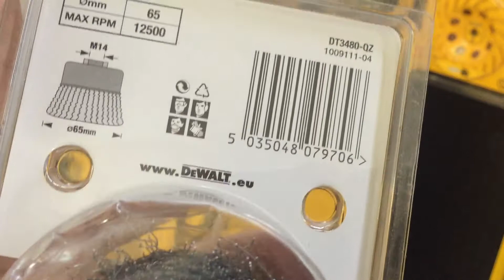DeWALT DT 3480 - DeWALT Topfbürste - DeWALT drótkorong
DeWalt Topfbuerste gewellt 65mm M14 - DT3480-QZ
Topfbuerste gewellt 65mm M14 von DeWalt - DeWalt-Artikelnr.: DT3480-QZ - EAN: 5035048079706

Topfbuerste gewellt 65mm M14